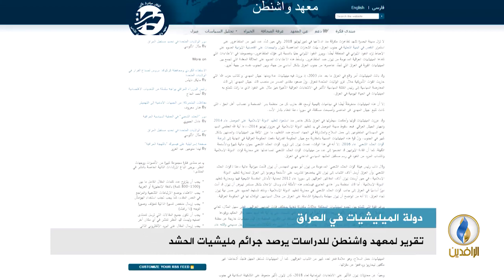تقرير إخباري.. تقرير لمعهد واشنطن للدراسات يرصد جرائم مليشيات الحشد في العراق